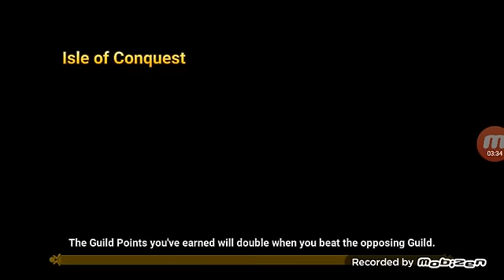GvG contra Third kingdom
Mais uma gvg gakera ^^